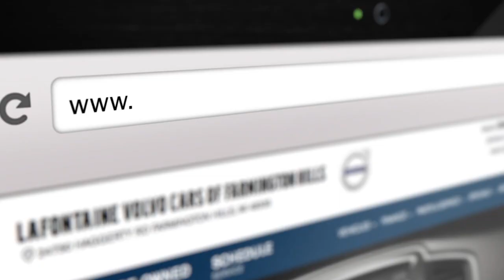President's Day Sales Event at LaFontaine Volvo!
At LaFontaine Volvo Cars of Farmington Hills, lease the all-new 2020 Volvo S60 T5 Momentum AWD for just $299/month. Plus, get up to $2,000 in allowances on select Volvo models now through March 2nd.
Lease for $299/Month plus taxes and fees , 36 months, 7,500 miles, $4,999 Down plus tax, title, license, CVR fees. Must take from dealer stock. While supplies last. No security deposit required. Stock# 20Y0072. Offer expires 3/02/2020.